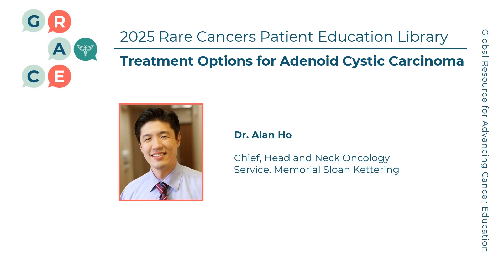Treatment Options for Adenoid Cystic Carcinoma - 2025 Rare Cancers Patient Education Library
Oncologists discuss topics in rare cancers, including NUT Carcinoma, Adenoid Cystic Carcinoma, Medullary Thyroid Cancer, and Sarcoma.

In this video, Dr. Alan Ho discusses how oncologists treat Adenoid Cystic Carcinoma.